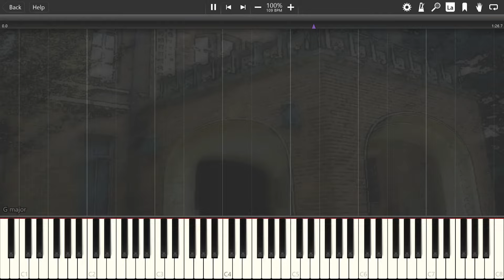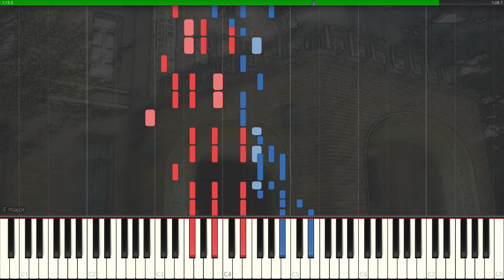Umineko When They Cry - Umineko When They Cry | PIANO TUTORIAL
From the Umineko When They Cry Visual Novel by 07th Expansion

Music Umineko When They Cry by Shikata Akiko, Mitose Noriko, and Hano Wataru